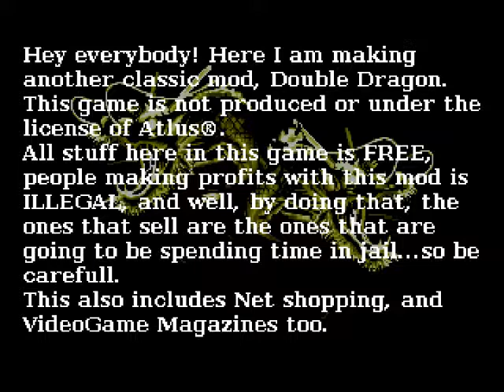Double Dragon Extreme Anime Mix openbor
really sorry no time for gaming
tired sleepy working hell